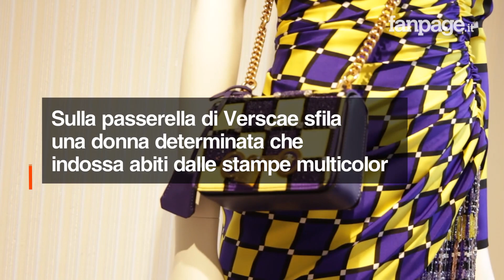Milano Fashion Week: le 10 collezioni top viste in passerella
Si è conclusa la Settimana della Moda di Milano, sulle cui passerelle sono state presentate le collezioni donna per il prossimo Autunno/Inverno 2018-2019 dei grandi brand della moda italiana ed internazionale. Da Salvatore Ferragamo a Moschino, da Trussardi ad Alberta Ferretti, passando per Versace, Fendi, Casadei e Tommy Hilfiger ecco gli show più spettacolari, le interviste agli stilisti e le 10 collezioni più belle che abbiamo visto sulle passerelle milanesi.